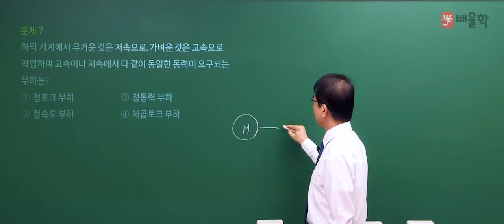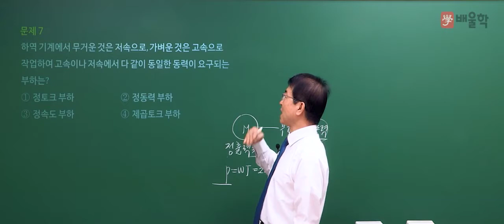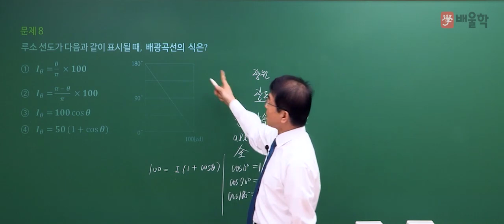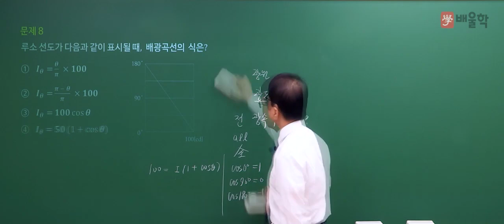[전기공사기사 필기] 2021년 2회 필기 기출 풀이 1과목 전기응용 및 공사재료2 - 강장규 공학박사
강의경력 33년 오프라인 학원장, 강장규 교수님의
2021년 2회 전기공사기사 필기 1과목. 전기응용 및 공사재료 기출문제 해설 강의!